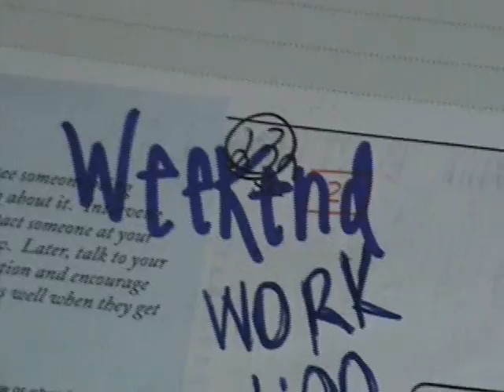Workin' For The Weekend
Group 1 Period 7 media class music video. Loverboy-Everybody's Workin' For The Weekend